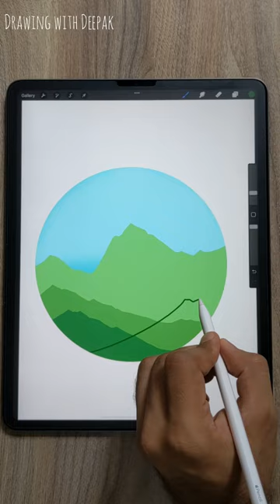Digital iPad Art Drawing Mountain landscape in Procreate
Mountain Landscape Drawing In Procreate 🌼